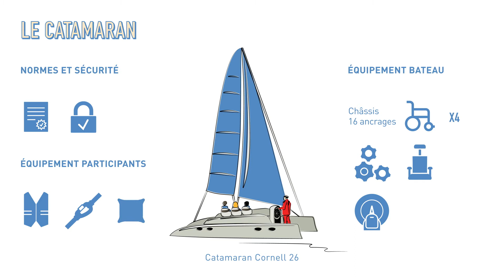Just For Smiles - Émotion/Voile